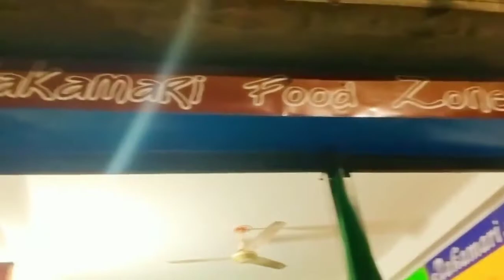80 TAKA FUCHKA REVIEW !!! কেমন ছিলো সেই ভাইরাল ফুচকা প্লেট 🙃🤔 ?? vlog13 // Dekho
80 TAKA FUCHKA ! কেমন ছিলো সেই ভাইরাল ফুচকা 🤔 ?? vlog13

location : ডগাইর দক্ষিন পশ্চিম পাড়া,মিলনমিয়া রোড,জেরো পয়েন্ট,রকমারি ফুড জোন,ডেমরা-ঢাকা
tha paradise lounge er opposite e

Dekho